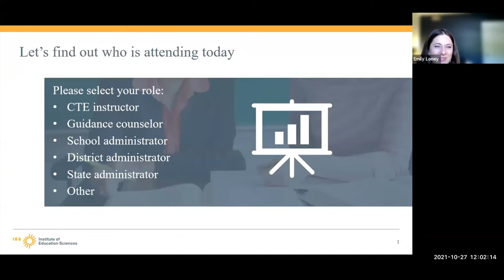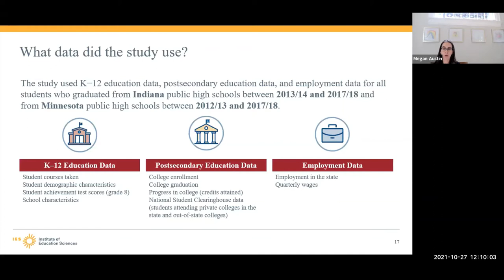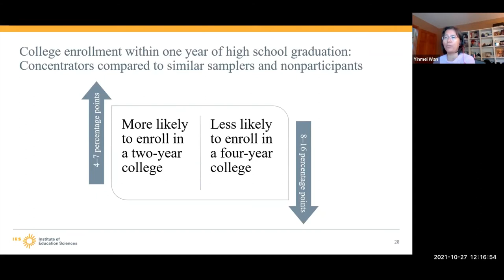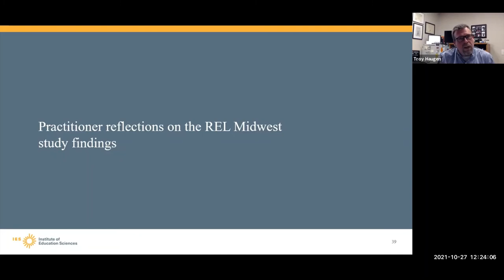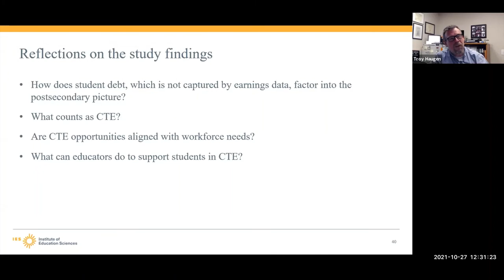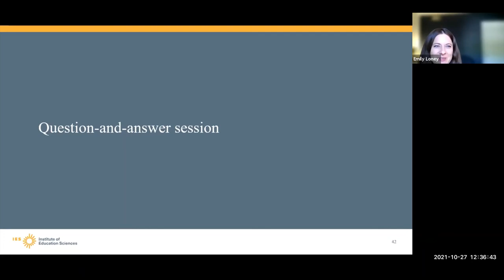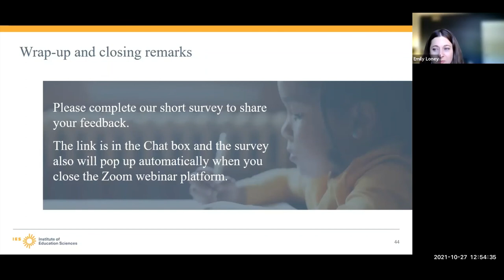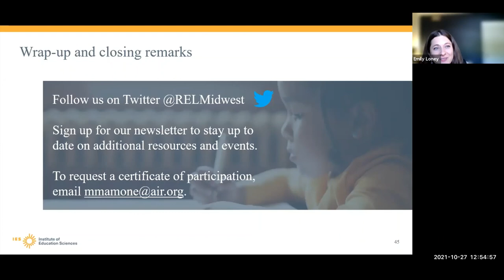Increasing the Reach of Career and Technical Education (REL Midwest)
This Regional Educational Laboratory (REL) Midwest webinar highlighted research takeaways and actionable strategies that teachers and counselors can use to help students choose career and technical education (CTE) courses that align with their career aspirations. During the webinar, REL Midwest researchers shared key findings from the study, “Indiana and Minnesota Students Who Focused on Career and Technical Education in High School: Who Are They, and What Are Their College and Employment Outcomes?” Troy Haugen from the Lakes Country Service Cooperative responded to the study findings and share strategies for guidance counselors to support students who are interested in CTE. The webinar concluded with a question and answer session.

REL Midwest, career and technical education, CTE, college, career, workforce, postsecondary